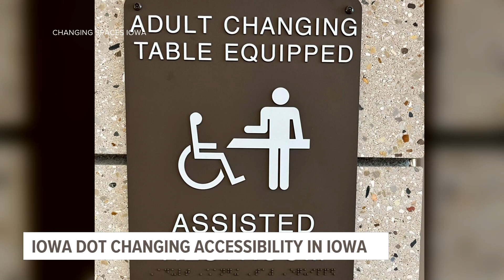Iowa DOT changing the face of accessibility in Iowa restrooms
The $1 million project to install six adjustable adult changing tables at rest stops across Iowa will change many people's daily lives.